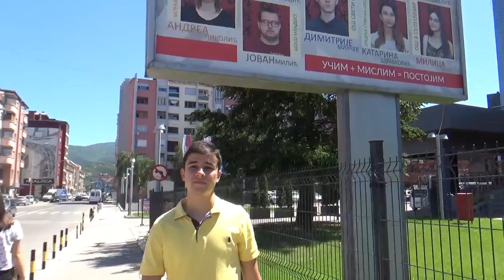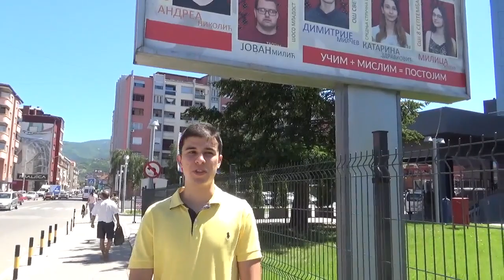Vladan Vasić, učenik generacije Gimnazije Pirot, 01.07.2020